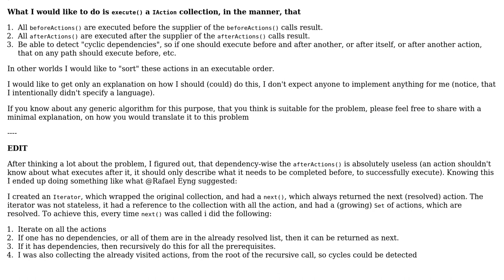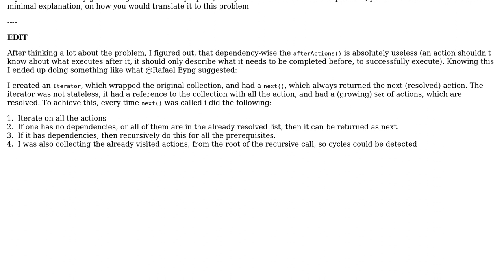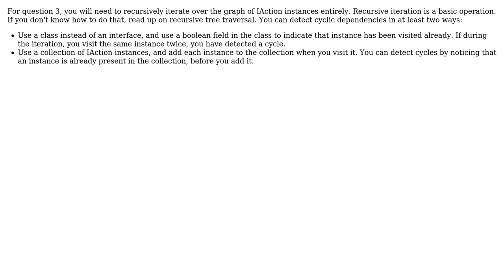Resolve dependencies using before-after constraints (2 Solutions!!)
Resolve dependencies using before-after constraints

With thanks & praise to God, and with thanks to the many people who have made this project possible! | Content (except music & images) licensed under CC BY-SA | Music | Images & others | With thanks to user Rafael Eyng user Frank Hileman user Balazs Edes and the Stack Exchange Network Trademarks are property of their respective owners. You are responsible for your own actions.